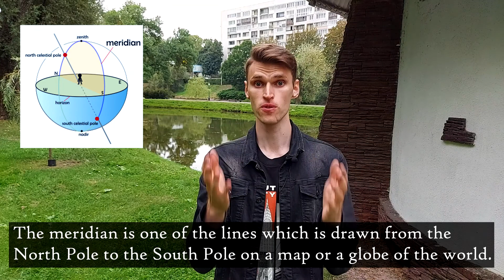Full Form of AM and PM in English Time Punctuation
Full Form of AM and PM in English Time Punctuation! Hey! In this video, you will learn everything you need to know about these abbreviations. You will learn full forms of a.m. and p.m., their punctuation, i. e. where and when you should use the full stop mark, and the colon mark. You will also learn English upper-case and lower-case situations concerning these time abbreviations, and how to write the time correctly in the English language.